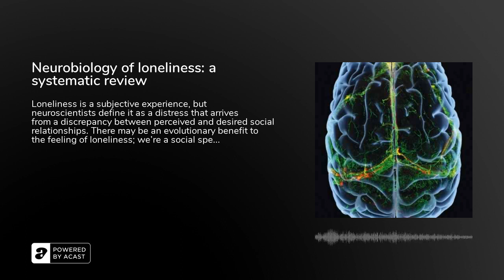Neurobiology of loneliness: a systematic review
Loneliness is a subjective experience, but neuroscientists define it as a distress that arrives from a discrepancy between perceived and desired social relationships. There may be an evolutionary benefit to the feeling of loneliness; we’re a social species and feeling lonely might have sent us to seek out other humans, which has been very important for survival. Moreover, if gone unaddressed and isolation worsens, health effects of loneliness have been shown to double mortality rates. It's linked to cardiovascular disease, metabolic disease, cognitive decline, higher rates of dementia, and poor mental health outcomes (i.e. depression and anxiety).

With loneliness implicated in so many cognitive impacts, Dr. Lee and her colleagues wanted to understand what is known to date about the impact of loneliness on the brain. They conducted a systematic review of the published research that examines loneliness and resulting neurobiological assessments, such as imaging studies, EEG studies, and pathological studies. Listen in and read to learn more!